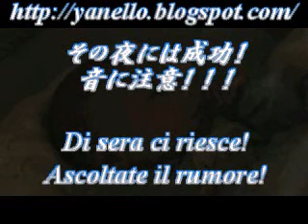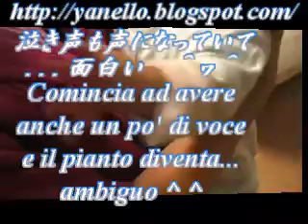My baby 2nd month of life -Part 2-